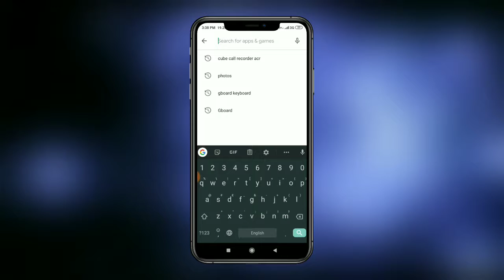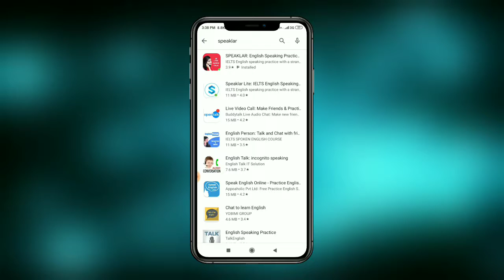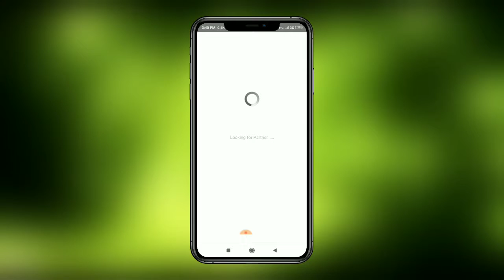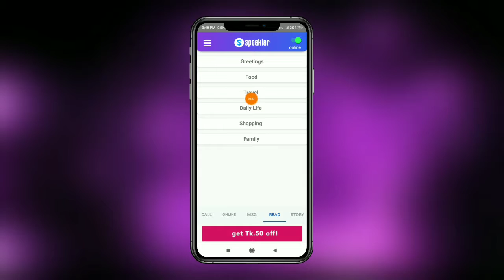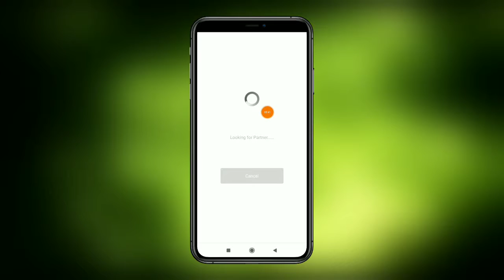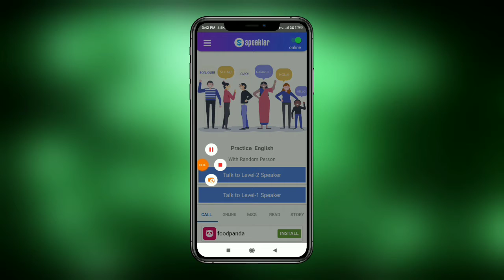ইংলিশ না জেনেও ইংলিশে কথা বলুন||Speak English without knowing English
Produced by: [Mohammed Minhaj]
Video: ইংলিশ না জেনেও ইংলিশে কথা বলুন||Speak English without knowing English
Edit & Color: Mohammed Minhaj
Directed by: TECHNICAL MINHAJ YOUTUBE TEAM